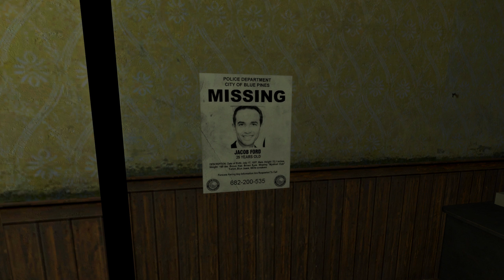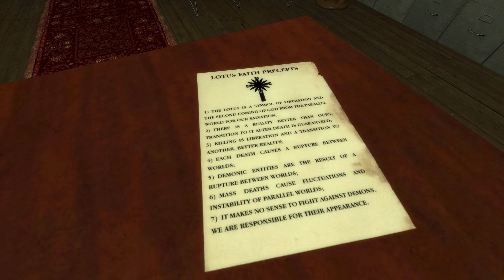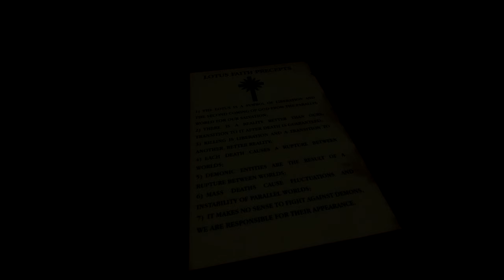A Walk Home | A Horror Film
After working a long shift, a member of the paranormal club experiences terrifying things that risk his safety and life while walking home.